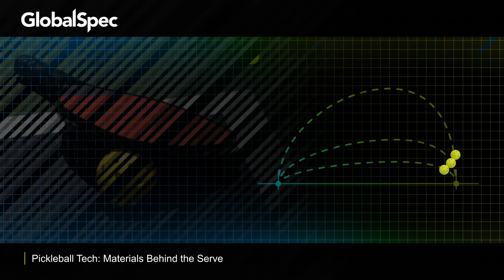Pickleball Tech: Materials Behind The Serve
Materials science is strongly intertwined with America’s fastest growing sport – pickleball. As players seek to evolve more difficult volleys and serves into their game, pickleball paddles are undergoing design and development so players can strike the ball harder and with more backspin or topspin.